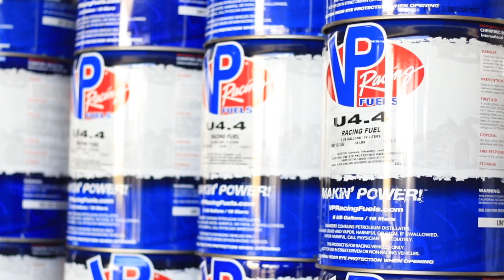Monkey Business @ Score International 50th Baja 1000 2017 II